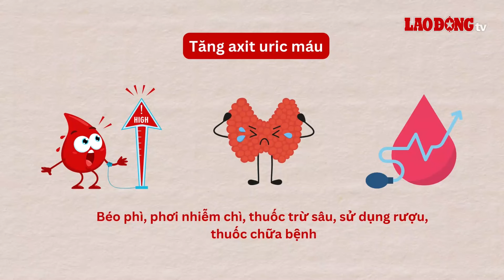Cà phê sữa ít béo có thực sự làm giảm axit uric? | Báo Lao Động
BÁO LAO ĐỘNG | Cà phê cùng sữa ít béo, tách béo được các chuyên gia khuyến nghị sử dụng cho người bị axit uric cao.

* Đường dây nóng: 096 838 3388